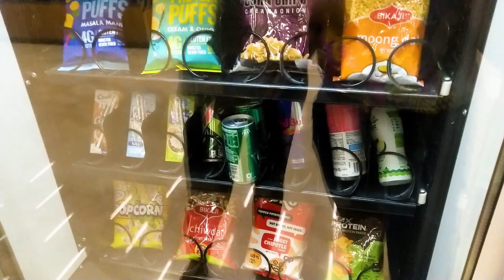Barish Ka Mausam | vlog fun vlogger vlogging minivlog youtuber funny #